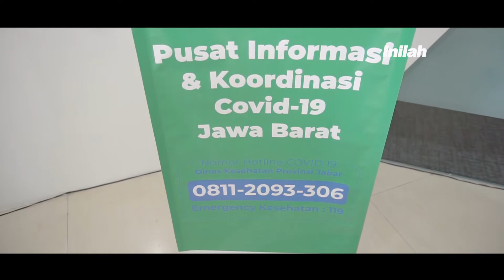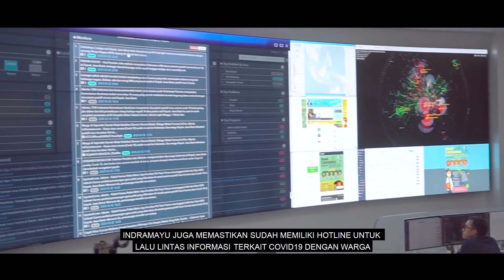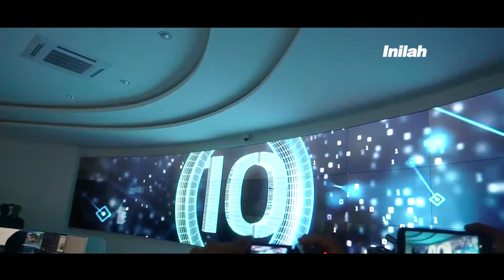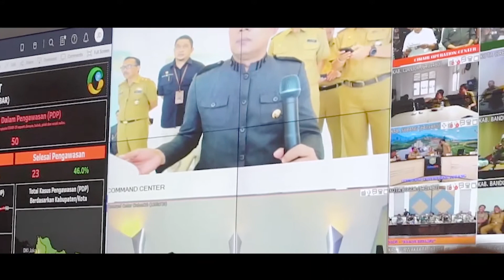InilahKoran | ATASI PENYEBARAN COVID-19, KANG EMIL MANFAATKAN COMMAND CENTER (PIKOBAR)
Gubernur Jawa Barat Ridwan Kamil, Langsung Memanfaatkan Kecanggihan Command Center Milik Pemerintah Provinsi Jawa Barat.

Dengan Melakukan Teleconference Dengan 27 Kabupate/kota Membahas Penanganan Dan Pengendalian Virus Covid-19

Didampingi Beberapa Kepala Dinas Dan Kepala Biro,  Ridwan Kamil Memulai Peresmian Dengan Menguji Coba Kecanggihan Pusat Kendali Tersebut, Selasa 10 Maret 2020

Hanya Menggunakan Perintah Suara Orang Nomor Satu Di Jawa Barat Ini Langsung Bisa Mengendalikan Fitur Digital Yang Tersedia

Dalam Teleconference Diawali Dengan Penyampain Informasi Dari Beberapa Daerah

Selanjutnya Gubernur Dengan Para Kepala Daerah Melakukan Dialog Langsung

pemkab Indramayu Melaporkan Saat Ini Memiliki 1 Pasien Dalam Pengawasan (PDP) Yang Masuk Rsud Indramayu Sejak Jumat Pekan Lalu Indramayu Juga Memastikan Sudah Memiliki Hotline Untuk Lalu Lintas Informasi Terkait Covid19 Dengan Warga

Dalam Kesempatan Ini Ridwan Kamilmemberi Arahan Agar Kabupaten/kota Menyiapkan Call Center Terkait Covid19

Daerah Bisa Memberi Nama Call Center Sama Dengan Pikobar Atau Nama Lain.

Ridwan Kamil  Menyarankan Agar Daerah Memproduksi Data Grapis Terkait Sosialisasi Pencegahan Covid19 Bahan Yang Ada Bisa Diambil Dari Data Yang Disiapkan Pihak Pemerintah Jawa Barat

Pusat Komando Yang Diberi Nama Jabar Command Center (Jcc) Merupakan Bagian Dari Upaya Pemda Provinsi Jawa Barat Merespons Dengan Cepat Fenomena Dan Isu Yang Berkembang Di Masyarakat

Kang Emil Melansir Data Terkini Seputar Covid -19 Di Jabar Menurutnya saat Ini Ada 633 Orang Dalam Pemantauan (ODP) Dan 53 Pasien Dalam Pengawasan (PDP)

Kang Emil Juga Meminta Pemda Kabupaten/kota Selalu Berkoordinasi Tentang Kondisi Di Rumah Sakit Rujukan Terutama Terkait Kelengkapan Alat Medis Di Ruang Isolasi Pemda Harus Memastikan Tidak Ada Kekurangan Di Ruang Isolasi Jika Diperlukan Pemda Provinsi Jabar Dapat Membantu Lewat Pos Dana Tidak Terduga